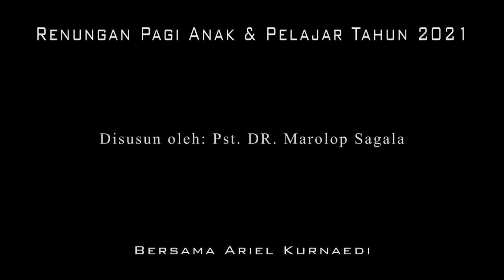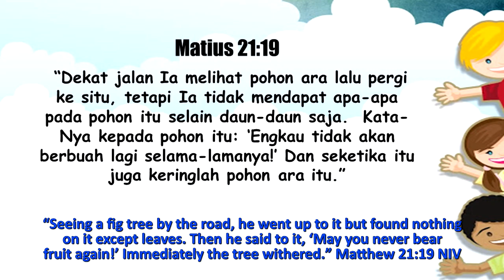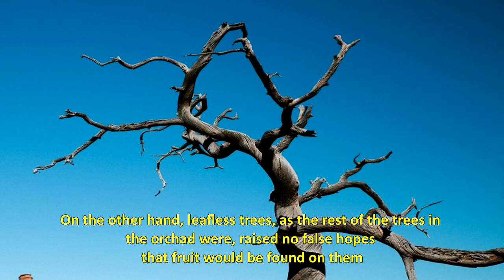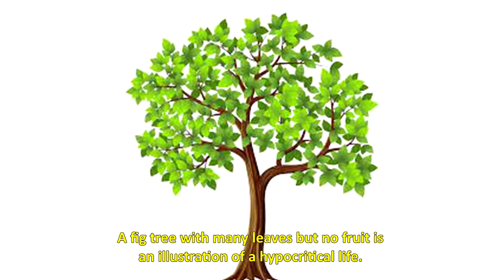Renungan Pagi Anak dan Pelajar, 28 Agustus- POHON ARA YANG TIDAK BERBUAH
2⃣0⃣2⃣1️⃣

         ◦•●◉✿[ *August 28* ]✿◉●•◦

*FRUITLESS FIG TREE*

╔ ஜ۩۞۩ஜ 9╗
📝 *Memory Verse: Matthew 21:19 NIV*
╚ ஜ۩۞۩ஜ ╝

– “Seeing a fig tree by the road, he went up to it but found nothing on it except leaves. Then he said to it, ‘May you never bear fruit again!’ Immediately the tree withered.”

After Jesus was paraded as a king sitting on a donkey into the city of Jerusalem, in the evening He and His disciples returned to Bethany. Bethany and Jerusalem are not far away. “The next day as they were leaving Bethany, Jesus was hungry.” – Mark 11:12 NIV. It was “early in the morning on His way back to the city” Jerusalem (Matthew 21:18). Jesus was hungry. Perhaps Jesus had not eaten breakfast at that time, which is why He was hungry. He was hungry because He was God who became a man. If man do not eat on time, they will be hungry.
 The situation of being hungry on a journey, surely will hope to get something to eat. Near the road they were passing, Jesus saw a fig tree, and the fig tree He saw was fully leafed. “A fully leafed fig tree gave promise of well-developed, though not necessarily ripe, fruit.  On the other hand, leafless trees, as the rest of the trees in the orchad were, raised no false hopes that fruit would be found on them, and therefore, occasioned no disappointment.”  SDA, BC. 643.
 It turned out that when Jesus saw a fig tree near the road, it had many leaves, “but found nothing on it except leaves.” – Matthew 21:19 NIV. Of course Jesus was hungry when He saw the tree with many leaves, hoping to get fruit on the fig tree, but in reality, the tree gave false hope. The appearance of the tree is good, but the fruit is bad. Therefore, Jesus cursed the tree by saying, “May no one ever eat fruit from you again.” – Mark 11:14. “Immediately the tree withered.” – Matthew 21:19; Mark 11:20b.
 A fig tree with many leaves but no fruit is an illustration of a hypocritical life. “Like the fruitless fig tree, Jewish religion was destitute of fruit.  It was replete with form and ceremony but lacked true godliness” SDA, BC. 644. Thus, the fate of people who live in hypocrisy is not blessed by God but instead, will get cursed.

*” POHON ARA YANG TIDAK BERBUAH”*

╔ ஜ۩۞۩ஜ ╗
📝 *Ayat Hafalan: Matius 21:19*
╚ ஜ۩۞۩ஜ ╝

– “Dekat jalan Ia melihat pohon ara lalu pergi ke situ, tetapi Ia tidak mendapat apa-apa pada pohon itu selain daun-daun saja.  Kata-Nya kepada pohon itu: ‘Engkau tidak akan berbuah lagi selama-lamanya!’ Dan seketika itu juga keringlah pohon ara itu.”

Setelah Yesus diarak sebagai raja yang duduk di atas keledai memasuki kota Yerusalem, pada sorenya Dia dan murid-murid-Nya kembali ke Betania.  Betania dan Yerusalem tidak jauh.  “Pada keesokan harinya sesudah Yesus dan kedua belas murid-Nya meninggalkan Betania, Yesus merasa lapar’ – Markus 11:12. Waktu itu adalah “pagi-pagi hari dalam perjalanan-Nya kembali ke kota” Yerusalem (Matius 21:18).   Yesus lapar.  Barangkali, ketika itu Yesus belum makan pagi, itulah sebabnya Ia lapar.  Ia lapar oleh karena Dia adalah Allah yang telah menjadi manusia.   Manusia kalau tidak makan pada waktunya, pasti lapar.
 Keadaan lapar dalam perjalanan, tentu berharap mendapatkan sesuatu untuk dimakan.  Dekat jalan yang mereka lewati, Yesus melihat pohon ara, dan pohon ara yang dilihatnya itu berdaun banyak.  “Satu pohon ara yang dipenuhi daun banyak memberikan janji bahwa itu bertumbuh dengan baik, sekalipun tidak harus matang buahnya.    Di sisi lain, pohon yang tidak berdaun, sebagaimana pohon-pohon lainnya dimana anggrek ada, tidak membangkitkan pengharapan yang palsu bahwa buah akan ditemukan pada mereka, dengan demikian saat itu tidak mengecewakan” – SDA, BC. 643.
 Ternyata ketika Yesus melihat pohon ara di dekat jalan itu, banyak daunnya, “tetapi Ia tidak mendapat apa-apa pada pohon itu selain daun-daunnya saja” – Matius 21:19.   Tentu Yesus yang sedang lapar ketika melihat pohon yang banyak daunnya itu berharap akan mendapatkan buah di pohon ara itu, tetapi kenyataannya pohon itu memberikan pengharapan yang palsu.  Penampilan pohon itu baik tapi hasilnya buruk. Oleh sebab itu Yesus mengutuk pohon itu dengan berkata, “Jangan lagi seorang pun makan buahmu selama-lamanya” Markus 11:14.  “Dan seketika itu juga keringlah pohon ara itu, sampai ke akar-akarnya” –Matius 21:19; Markus 11:20b.
 Pohon ara yang berdaun banyak tetapi tidak berbuah adalah gambaran kehidupan yang munafik.  “Seperti pohon ara yang tidak berbuah, demikian keagamaan orang Yahudi adalah miskin buah.   Penuh dengan bentuk penampilan dan acara tetapi kurang kesalehan sejati.” SDA, BC. 644. Demikianlah nasib orang yang hidup dalam kemunafikan tidak diberkati Tuhan tapi sebaliknya mendapat kutukan.